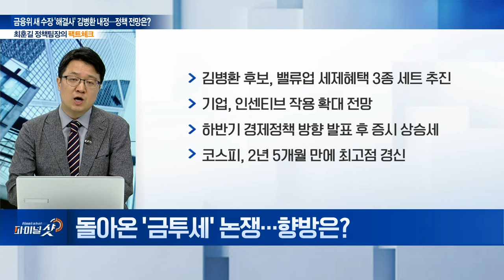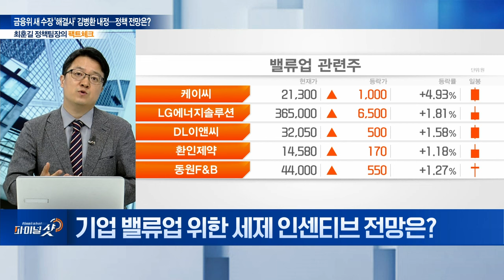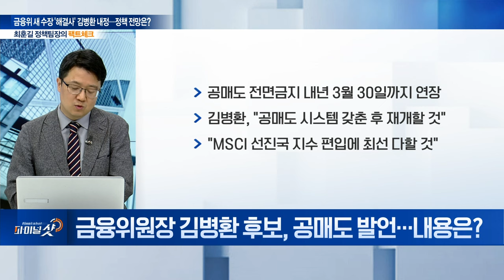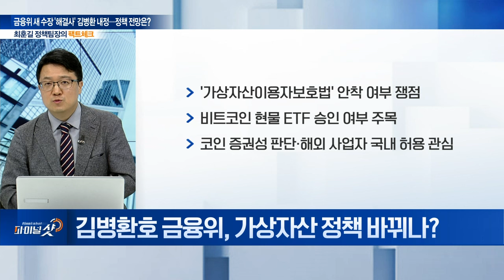금융위 새 수장 '해결사' 김병환 내정... 정책 전망은? | Final Shot (20240709)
Q. 尹, 총선 이후 첫 장관급 인선... 금융위원장 후보자는?
Q. 금융위 새 수장 '해결사' 김병환 후보자는 누구?
Q. 금융위원장 후보 김병환... 증시 정책 방향은?
Q. 돌아온 ‘금투세’ 논쟁... 향방은?
Q. 기업 밸류업 위한 세제 인센티브 전망은?
Q. 금융위원장 김병환 후보, 공매도 발언... 내용은?
Q. 김병환호 금융위, 가상자산 정책 바뀌나?